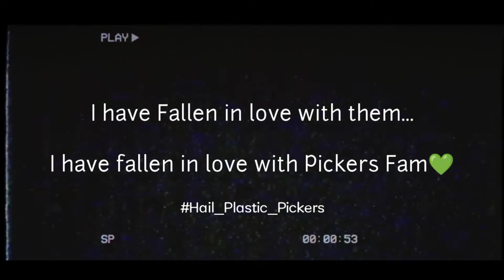Picking Vlog #11 || Most Memeable Vlog 😂|| Plastic Pickers